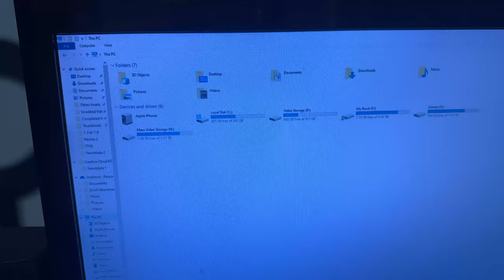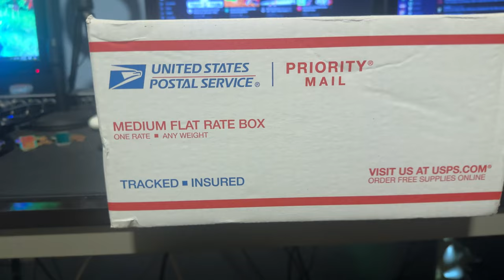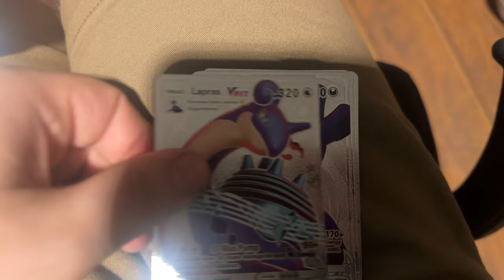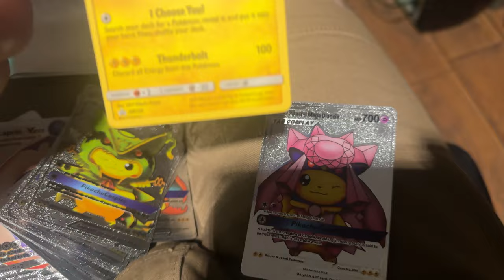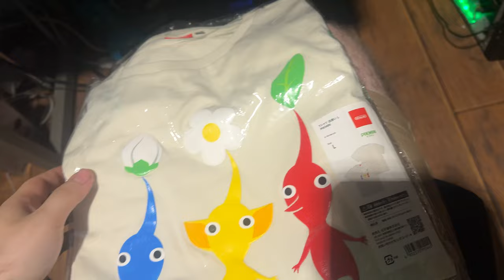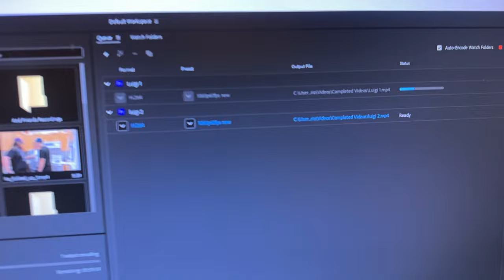You Can't Let A Good Pizza Go To Waste | 7.10.2024 to 7.16.2024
After struggling with transferring footage, I do some streams, get a package from a buddy of mine, make some quality of life decisions, and get some more old vods scheduled!